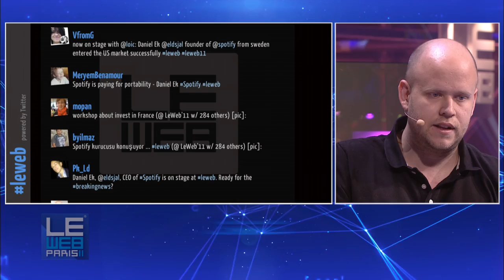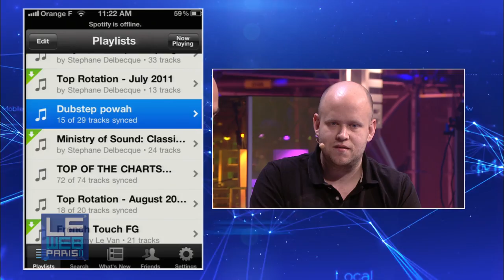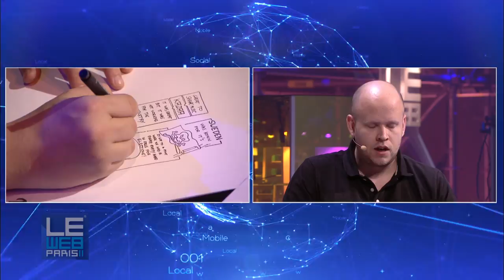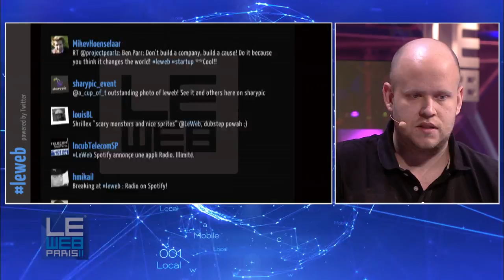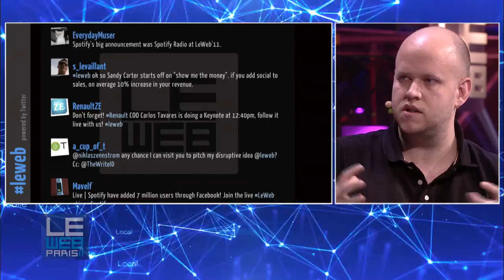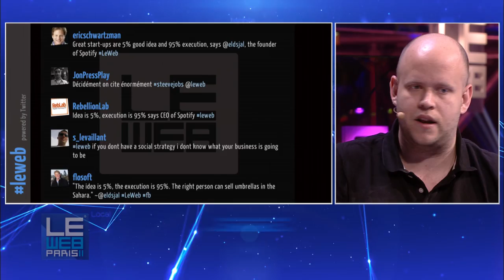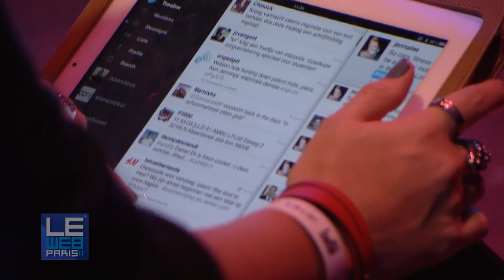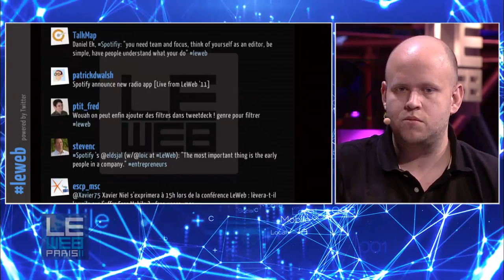LeWeb 2011 Daniel Ek, Co-Founder & CEO, Spotify and Loic Le Meur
Q&A with Loic Le Meur, Founder, LeWeb on Spotify's success in finding a middle ground between users and the music industry